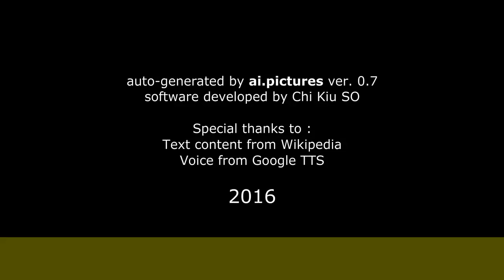Cristina Umaña - Carrera